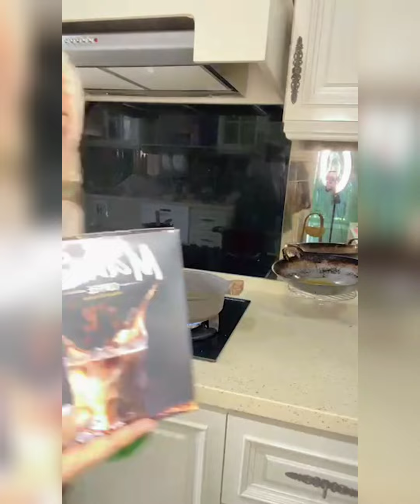Aizal : ALAAAMAAKKK || ORANGE CHICKEN 🍗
Assalamualaikum
Thanks All for your Support and Attention.
Allah will repay your kindness !!!
WhatsApp or DM for order Pulut Kuning:
Tudung koleksi terbaru "IG" @akxzztudung♥️🥰 @tudungzarinazainuddinhq